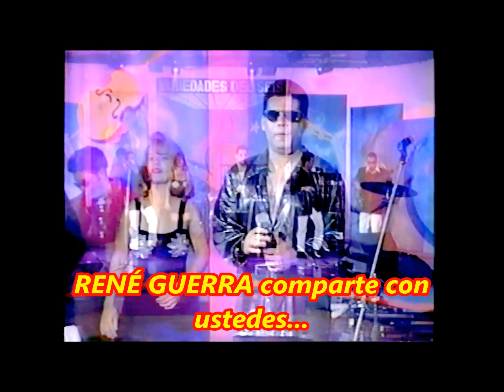BANDA LASER (en vivo) -Solo Mentiras-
Presentacion en vivo de René Alonso y su Banda Laser.